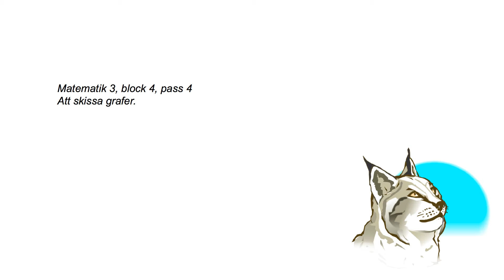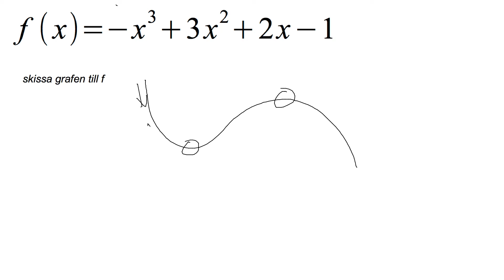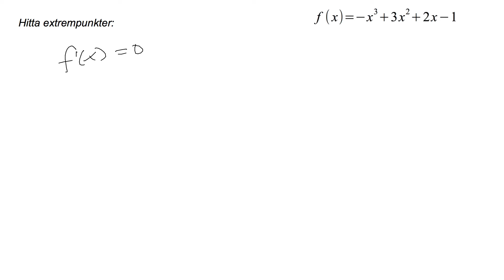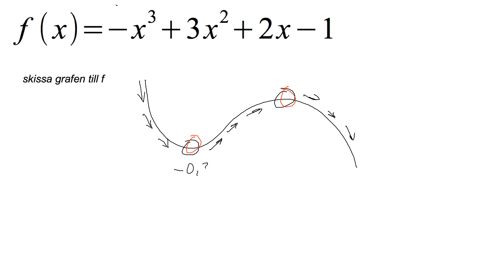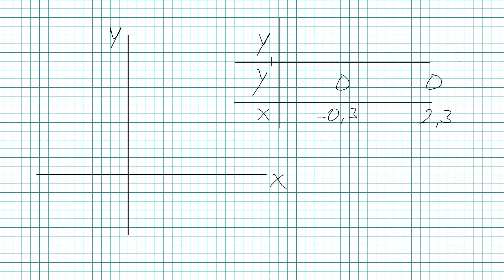Ma3 4.4 Skissa grafer